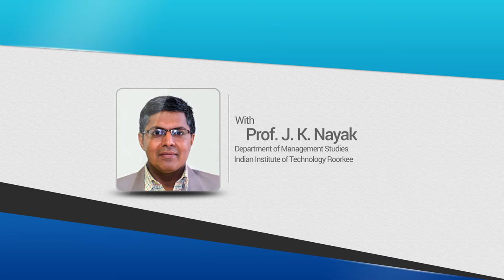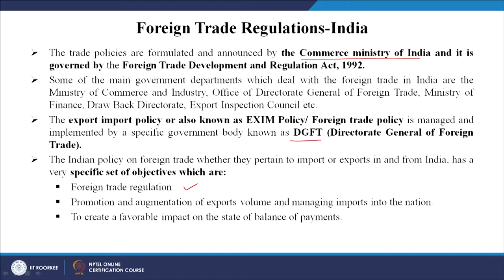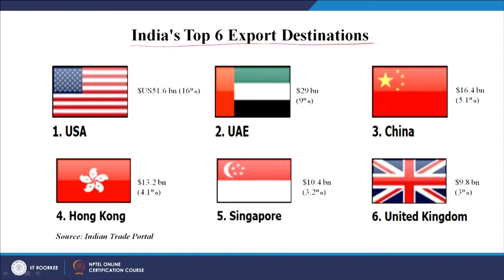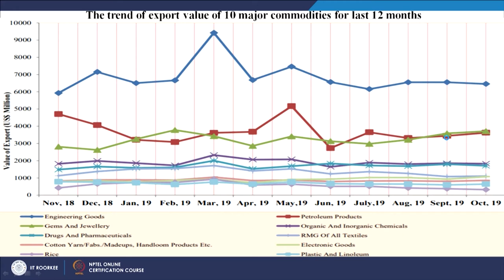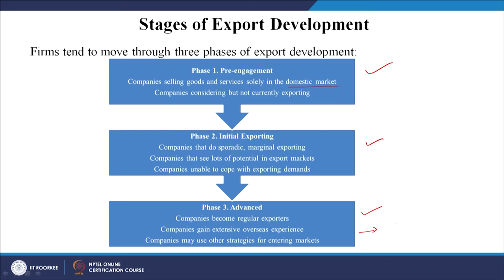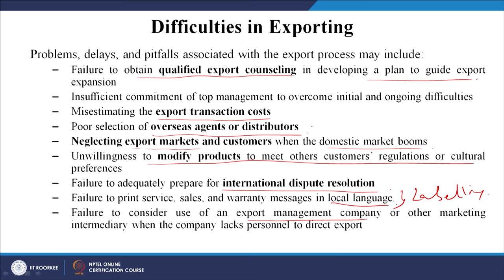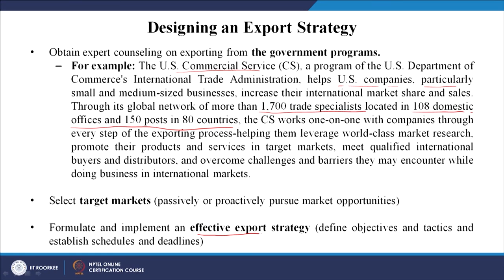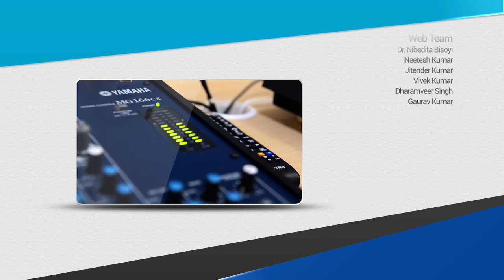Lecture 39: Trade Promotion, Foreign Trade Regulations in India, Exporting, Stages, Difficulties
In this lecture discuss on Trade Promotion, Foreign Trade Regulations in India, Exporting, Stages, Difficulties.